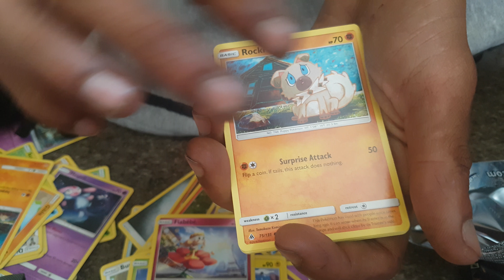Opening a ultra prism booster pack